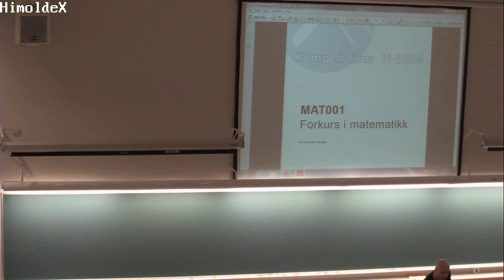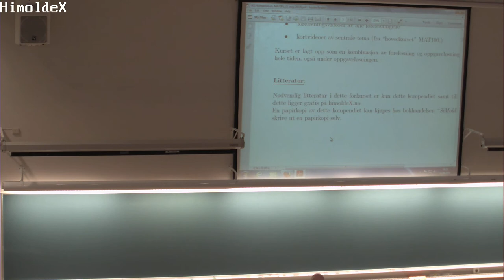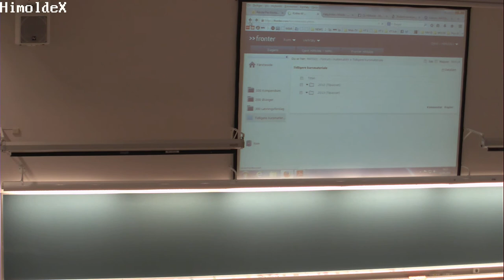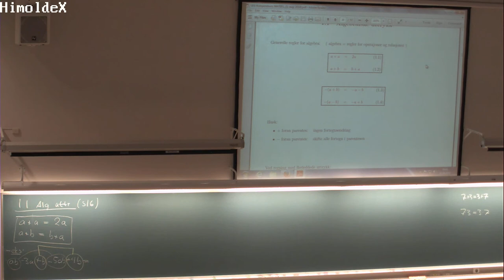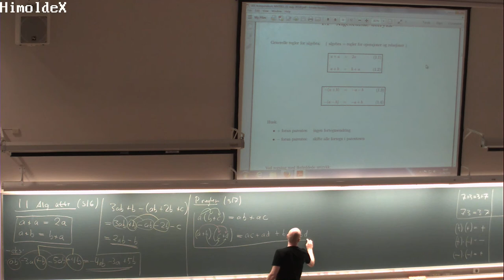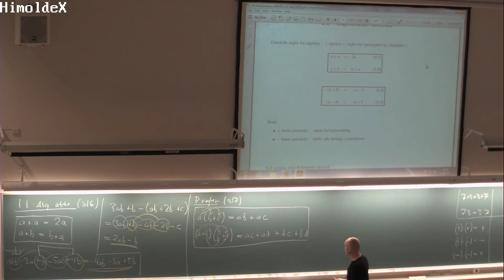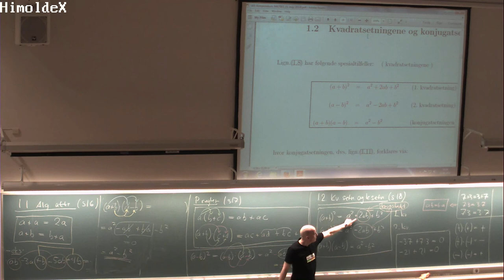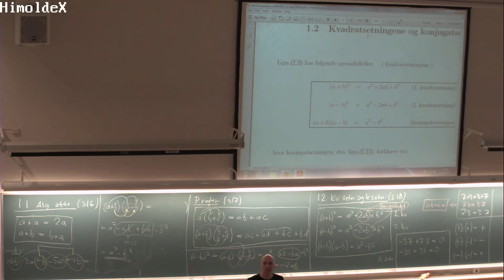01-F-01 Forelesning MAT001 (11. aug 2014)